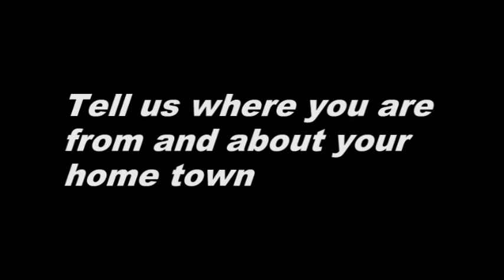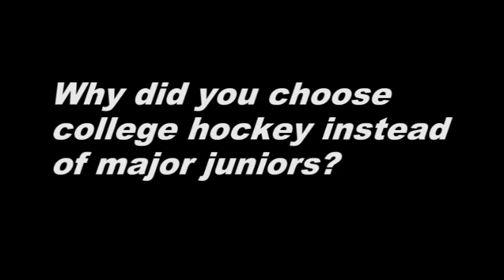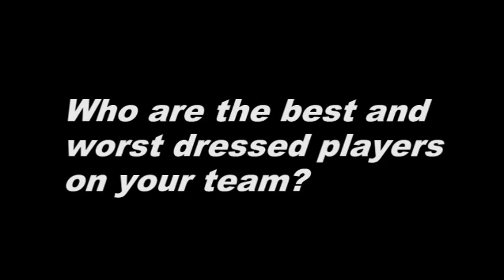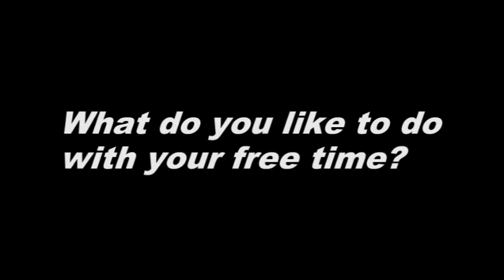FIVE MINUTE MAJOR - BOSTON UNIVERSITY JUNIOR FORWARD MATT NIETO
This week's guest on "Five Minute Major" is Boston University Junior Forward Matt Nieto.  A native of Long Beach, Calif., Nieto has 70 career points (28g, 42a) and is a 2011 draft choice of the San Jose Sharks.